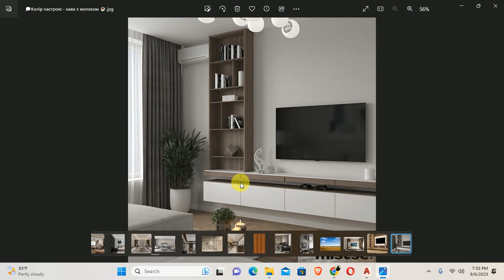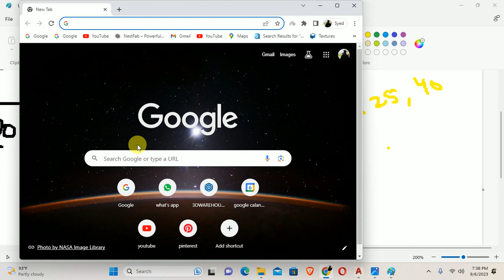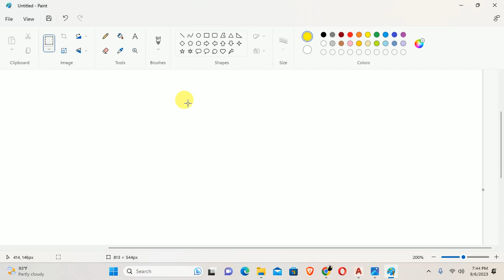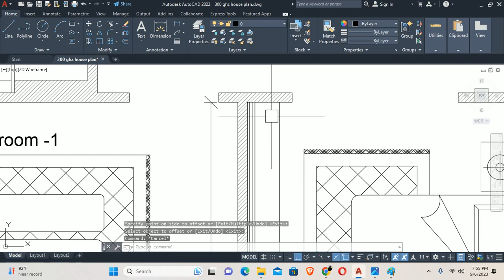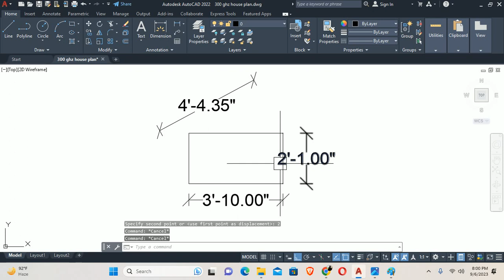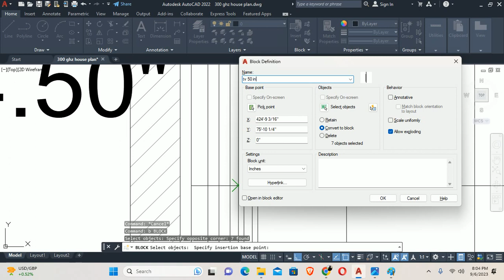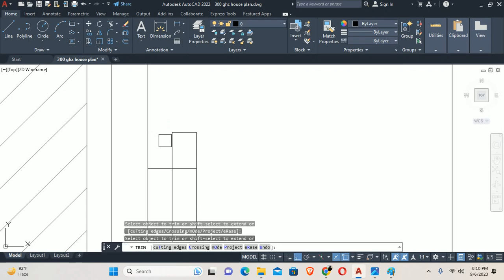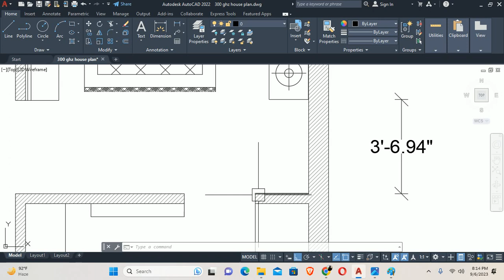How to Design T.V Unit In Autocad | Class-1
How to Design T.V Unit  In Autocad,
T.V Unit Design In Autocad,
Autocad T.V Unit Design,
Class-1,
Cad Coach Aman,
Cad Tutorial,
T.V Unit Design,
T.V Unit,
Create T.V Unit Design,
AutoCAD TV Unit Design Guide,
TV Wall Unit Design in AutoCAD,
AutoCAD Furniture Drawing: TV Unit,
Modern TV Unit Design in AutoCAD,
Creating TV Unit Drawings in AutoCAD,
Easy TV Stand Design in AutoCAD,
TV Unit Design Tutorial in AutoCAD